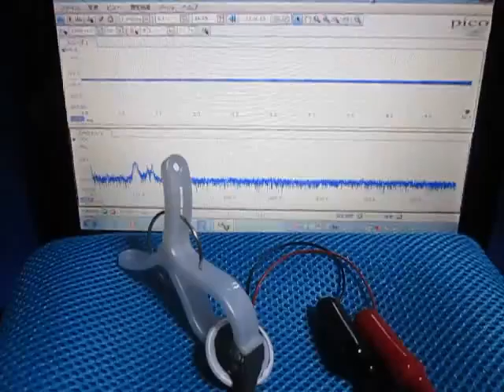超音波システムの発振制御技術 （超音波システム研究所 ultrasonic-labo）